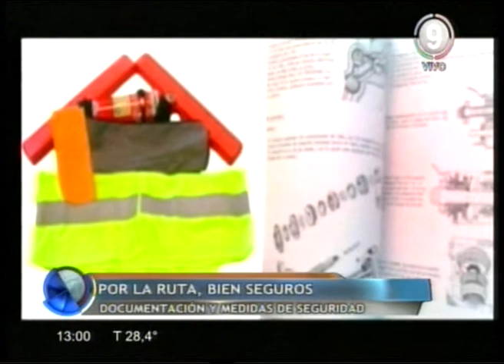Canal 9 Bahía Blanca -VACACIONES SEGURAS:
Toda la documentación,elementos y tips a tener en cuenta al momento de salir con el vehiculo por las rutas.